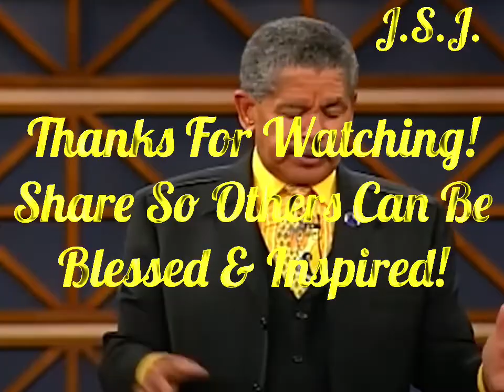Dr. Frederick K.C. Price Sr. | I Don’t Listen To The News (Read That Devil)